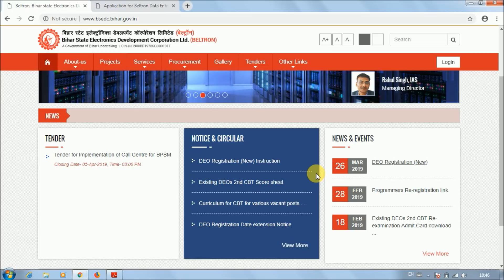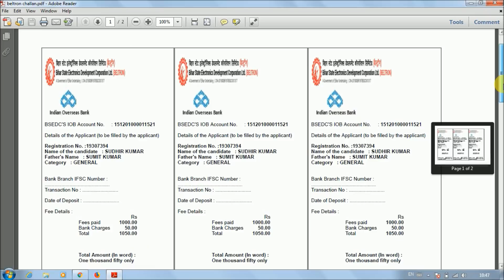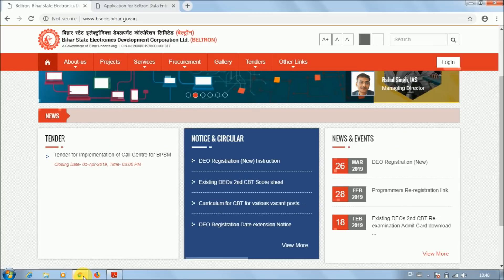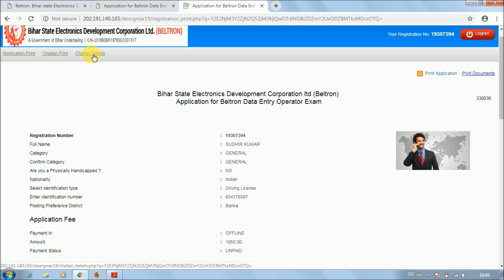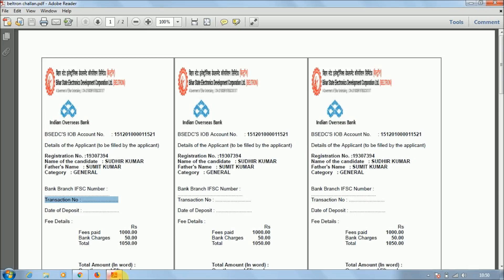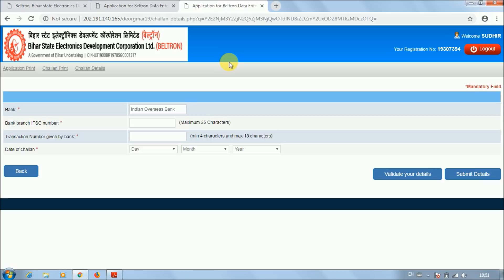Beltron Online Challan Filling Process, DEO Registration new 2019, Online Challan fill कैसे करते हैं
Hello Friends,

Online apply link here -